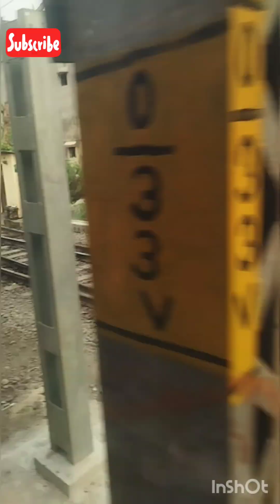মন খারাপ মা বাবা ছেড়ে আবার আসলাম দৈনন্দিন জীবনের যুদ্ধ করতে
মন খারাপ মা বাবা ছেড়ে আবার আসলাম দৈনন্দিন জীবনের যুদ্ধ করতেমন খারাপ মা বাবা ছেড়ে আবার আসলাম যুদ্ধ করতে